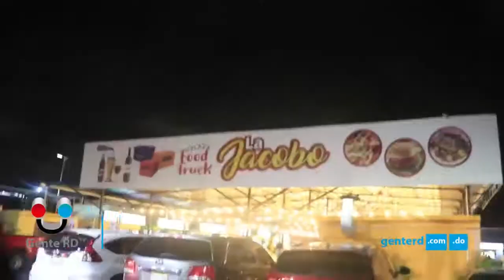Celebran Día del VILLAMELLERO